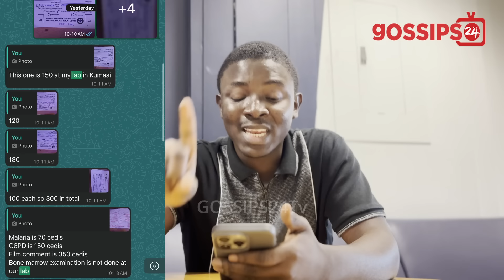Salifu Amoako's Son Charges In Court, Dr UN Speaks On Kidney & Father Ankrah Cleared On Ante Naa